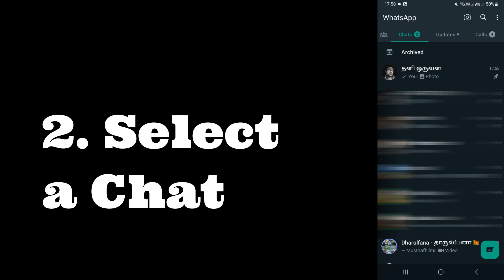How to send HD quality images on WhatsApp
How to send high quality  images and video on WhatsApp?

WhatsApp is finally added the feature to share high-quality photos in chats, a feature that many of its two billion worldwide users have longed for.